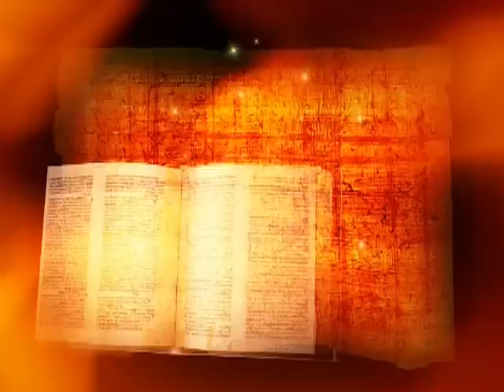Video for Worship. Motion Backgrounds and Video loops for media in ministry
Video for Christian worship. Worship Digital Media offers a vast library of worship animated backgrounds that are compatible with a variety of church presentation software.